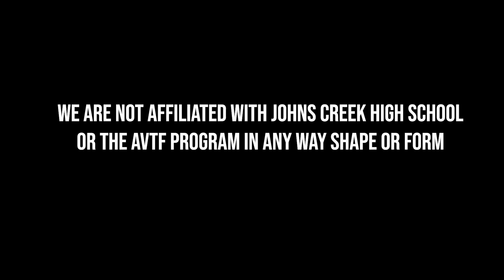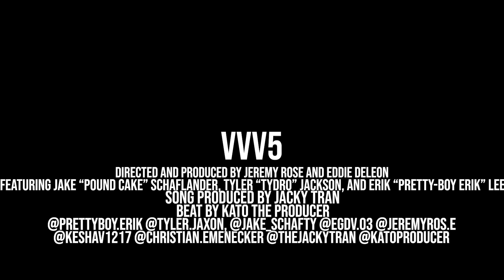Pound Cake - VVV5 Official Music Video (Ft. Pretty Boy Erik & Tydro)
Jake "Pound Cake" Schaflander (Artist)

Keshav Patel (Assitant to Pound Cake)

Christian Emenecker (Assistant to J Rose)

Credit to DelRose Studios for producing and directing this music video.

Special thanks to everyone who was in this video, participated in the creation/editing of this video, and supported the VVV5 team throughout the process.